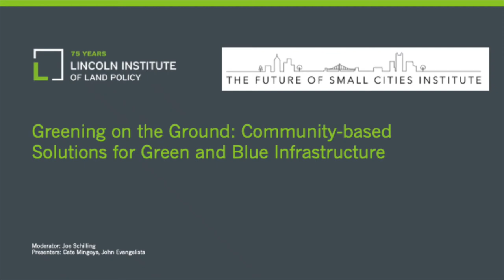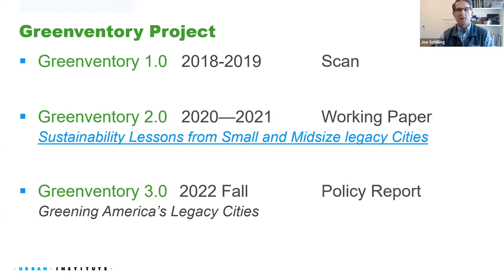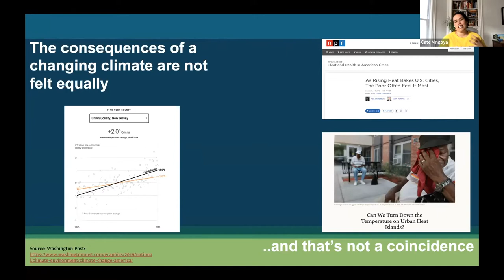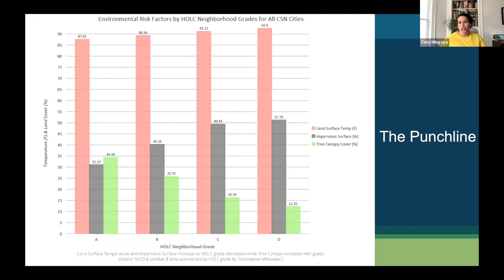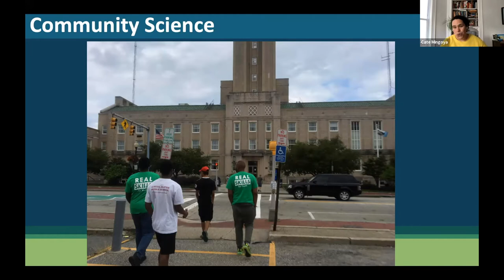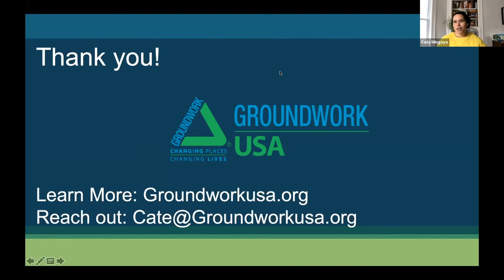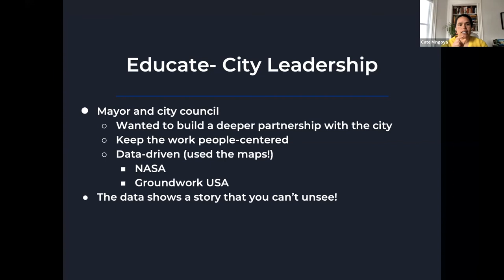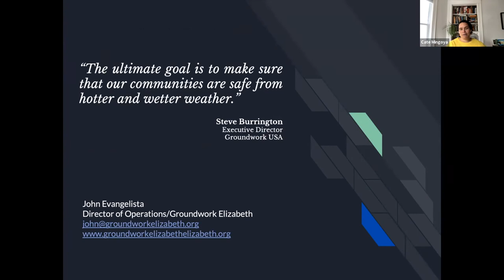Greening on the Ground: Community-Driven Strategies for Achieving Climate Resilience and Equity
Smaller legacy cities have fewer resources than their larger or more prosperous counterparts do for mitigating and adapting to the more intense and frequent heat waves and flooding caused by climate change. In addition to broader citywide policies and plans, local officials and nonprofit leaders must forge new partnerships to develop innovative greening programs at the community and neighborhood levels.

Groundwork USA’s Climate Safe Neighborhoods Partnership offers smaller legacy cities an effective model for greening neighborhoods, rendering them more equitable and climate resilient. Join us to hear how Groundwork’s community-driven greening strategies in Elizabeth, New Jersey; Pawtucket, Rhode Island; Cincinnati, Ohio; and 10 other cities helped catalyze systemic change, strengthen civic infrastructure, and advance equitable neighborhood regeneration in these capacity-challenged communities.